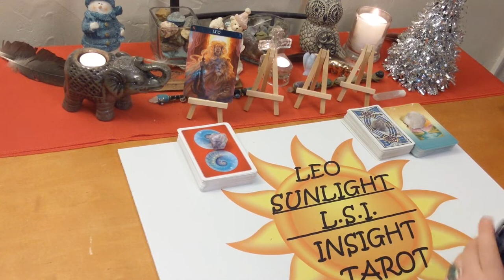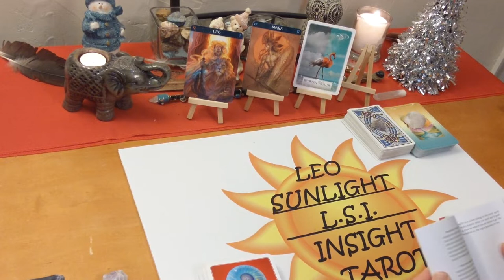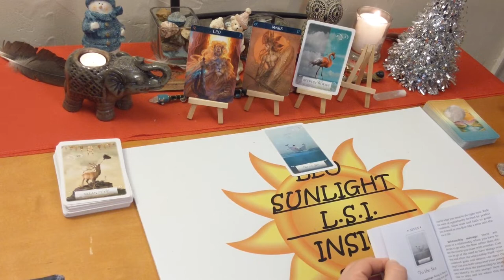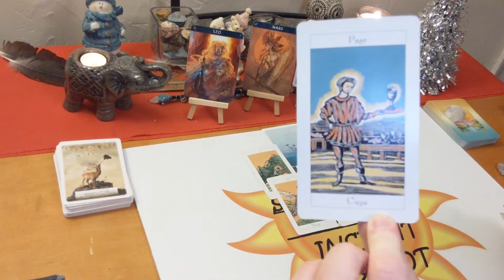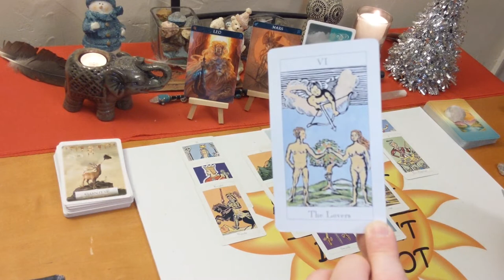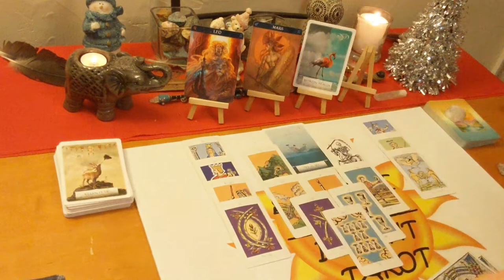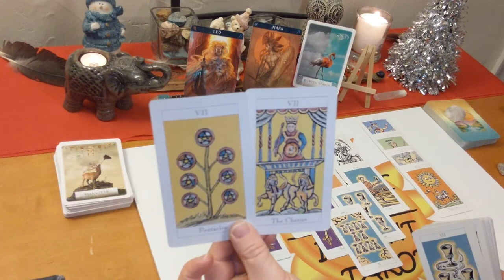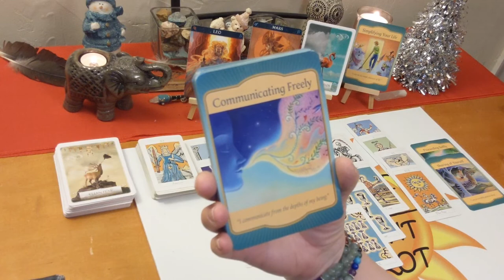Leo "Feeling Unfulfilled I'm Movin' On" General Forecast January 2020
♌Leo♌ Tarot & Oracle Card Forecast for January 2020. Tarot & Oracle card reading. A look at what is going on in your life right now be it love or general.

🖥Social Media -

Jonathan Dee Tarot